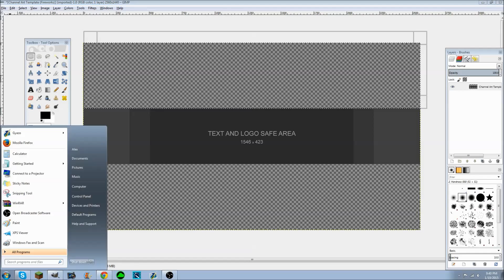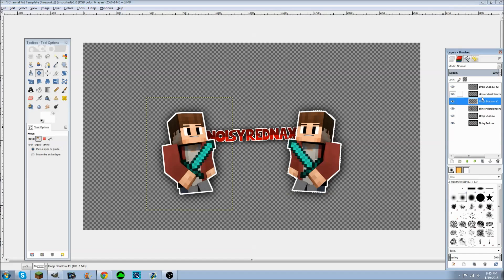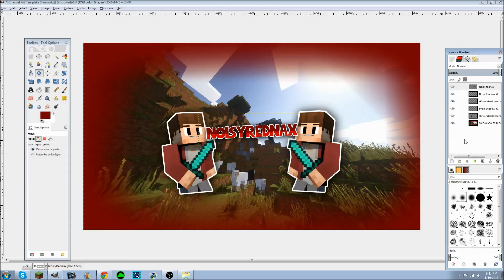Banner #3 - Speed Art Episode 5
Program: Gimp 2.8
Any other questions? Ask below! :D